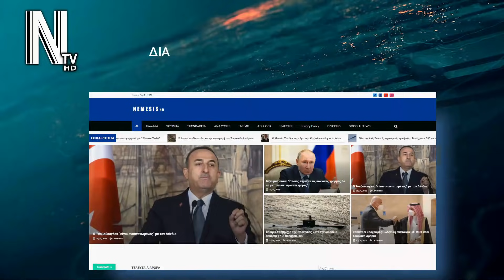ΠΕΤΑΞΑΝ ΕΞΩ ΧΡΙΣΤΙΑΝΟΥΣ: Ο Τουρκικός στρατός τους ωθεί στην εξαθλίωση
📰 ΙΡΑΚ - Κάτοικοι του χριστιανικού χωριού Χάλκη στο Ιράκ αναγκάστηκαν να εγκαταλείψουν τα σπίτια τους λόγω της σύγκρουσης μεταξύ Τουρκίας & ΡΚΚ.Δες την είδηση

CHAPTERS

00:00​​​ INTRO
00:10​​​ ΕΙΔΗΣΗ
01:40​​​ OUTRO